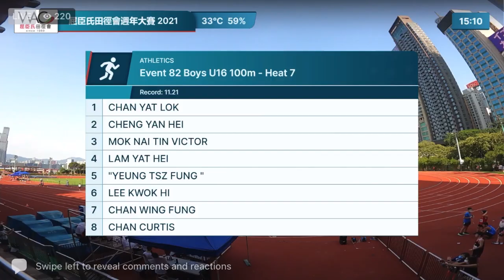屈臣氏田徑會週年大賽 2021- Boys U16 100m (11'10)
U16 陳一樂 100m

Group stage
Lane 1
 11'15

Finals
Lane 3
11'10

Share your clips with us !
- Format
Name (Chinese/English):
Competition name:
Results: